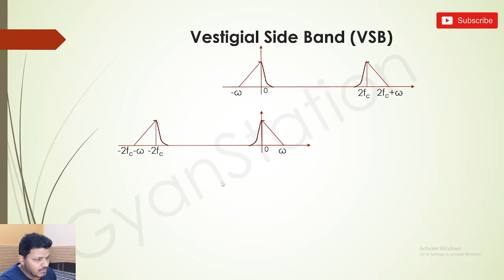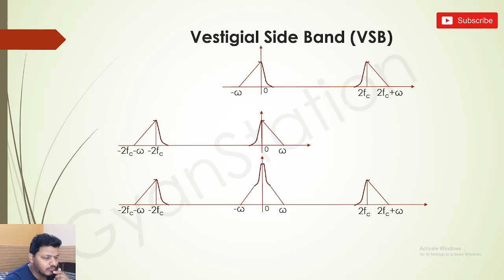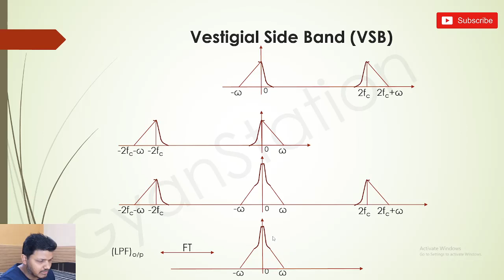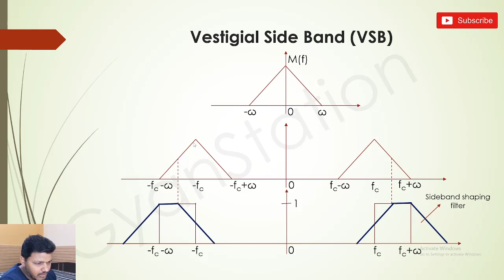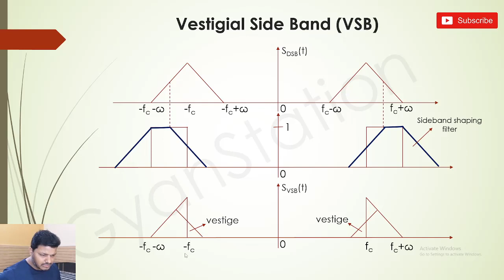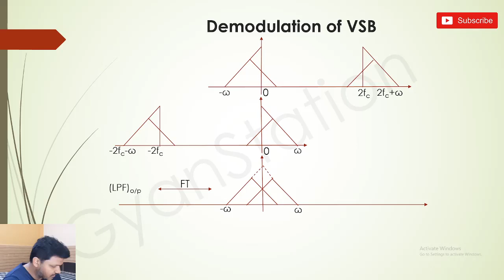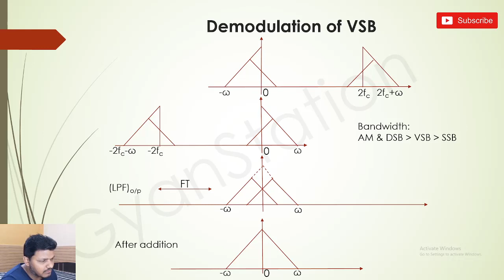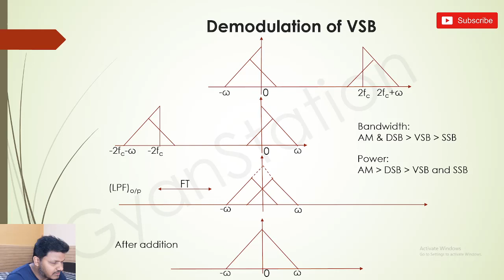Lecture 21: Vestigial Side Band (VSB)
Welcome to the video lecture series of Analog and Digital Communication.
In this lecture, we have discussed vestigial side band modulation technique which is used to overcome the drawback of SSB - SC.
It allows transmission of one sideband in addition with a part or vestige of the other.